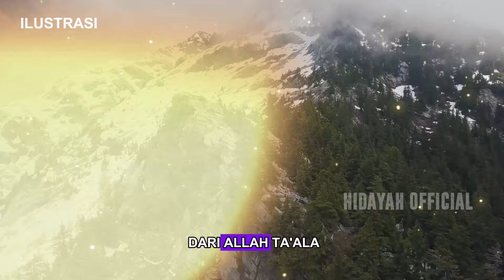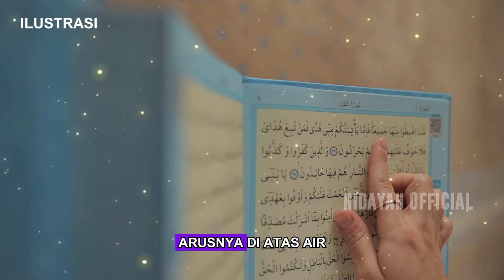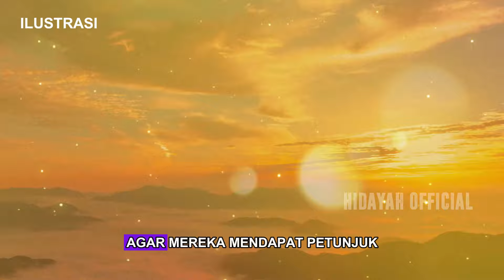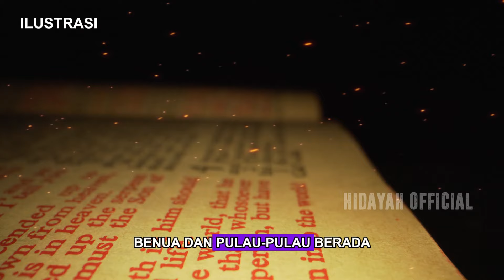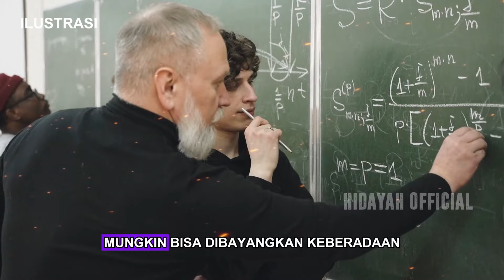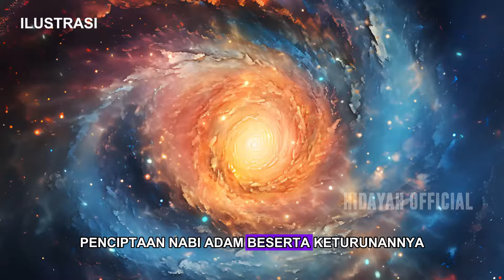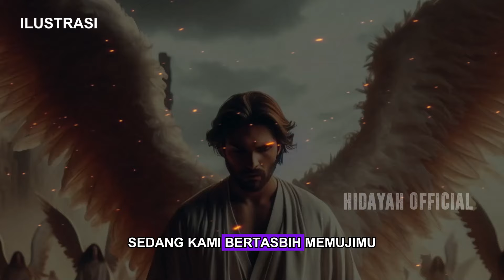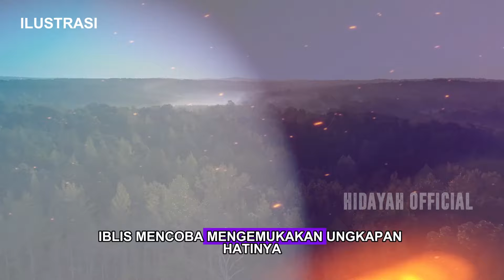KAGET ❗ Inilah Proses Terciptanya Alam Semesta Dan Terciptanya MAnusia Pertama || Sejarah Islam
HIDAYAH OFFICIAL berbagi seputar :
- kisah nabi
- kisah sahabat nabi
- sejarah islam